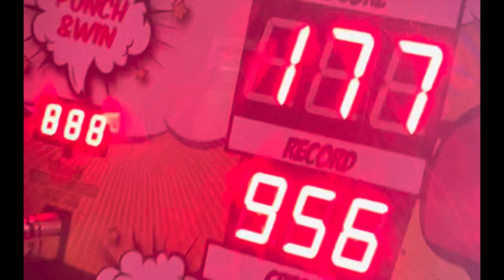Cruise Vlog | Carnival Elation | Princess Cays | Day 4 & 5